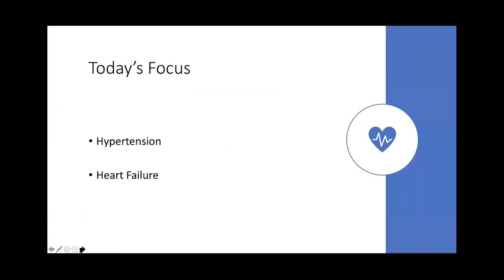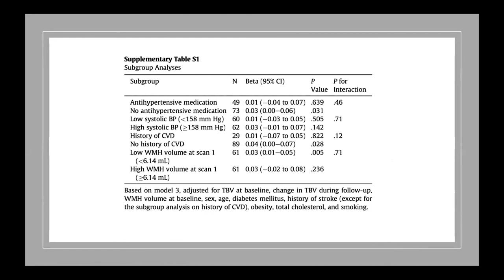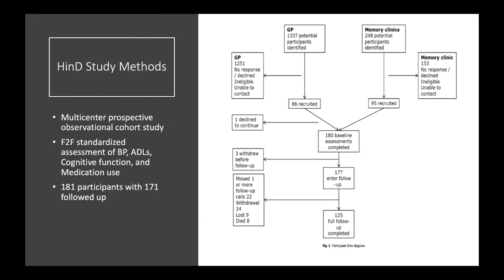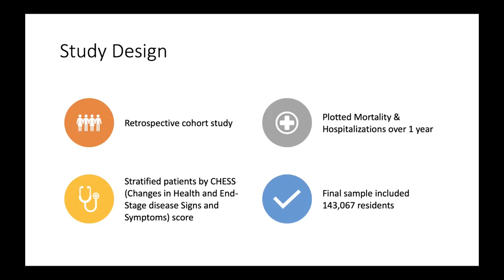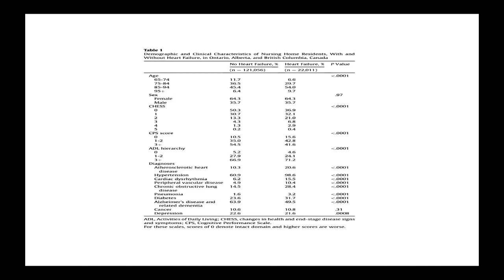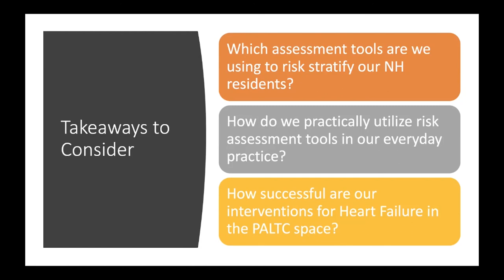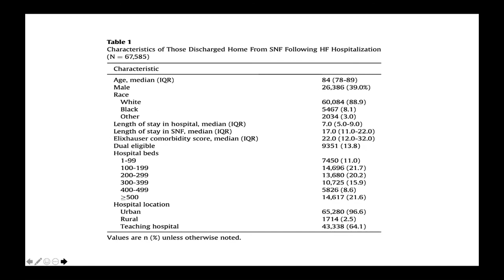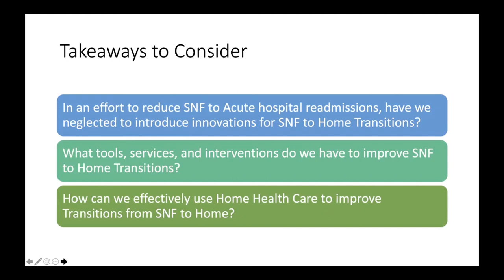FMDA's Journal Club: Hypertension & Heart Failure | June 12, 2019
Hypertension & Heart Failure
Presenter: Diane Sanders-Cepeda, DO, CMD

These are the 4 articles we reviewed on Wednesday, June 12, 2019:
1. Visit-to-Visit Blood Pressure Variability and Progression of White Matter Hyperintensities Among Older People With Hypertension
2. Treatment of Hypertension in People With Dementia: A Multicenter Prospective Observational Cohort Study
3. Predicting Future Health Transitions Among Newly Admitted Nursing Home Residents With Heart Failure
4. Risk of Readmission After Discharge From Skilled Nursing Facilities Following Heart Failure Hospitalization: A Retrospective Cohort Study